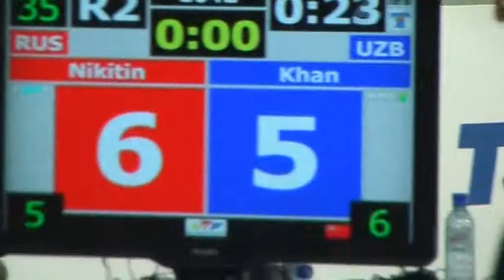Taekwondo WTF. Russia Open 14.10.2012. Поединок: Никитин - Хан.